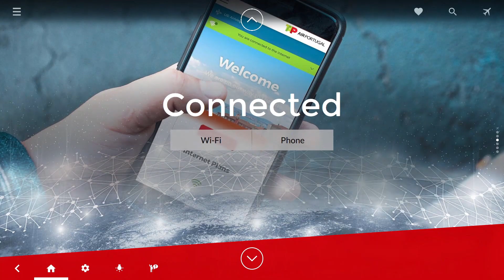Filmes a bordo em novembro e dezembro 2022 // Onboard movies in November and December 2022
Através do Quiosque Digital, a TAP disponibiliza um Guia de Entretenimento digital que resume os conteúdos multimédia existentes no sistema de entretenimento dos nossos aviões. // Through the Digital Kiosk, TAP has made available a digital Entertainment Guide containing all existing multimedia content found on our aircraft’s inflight entertainment.